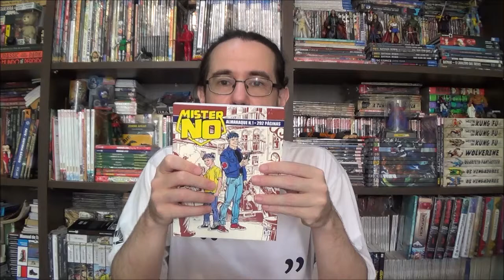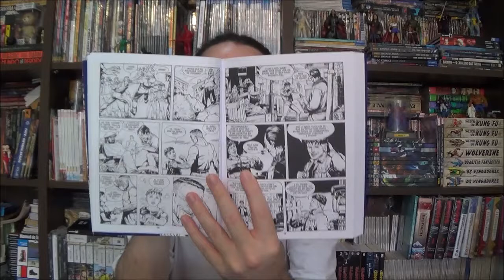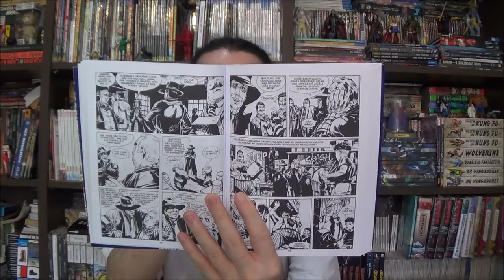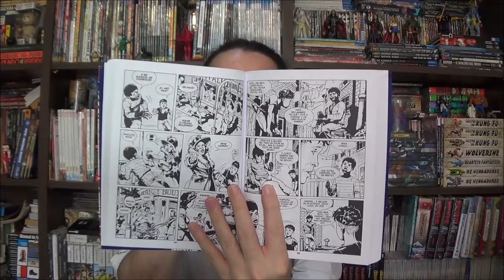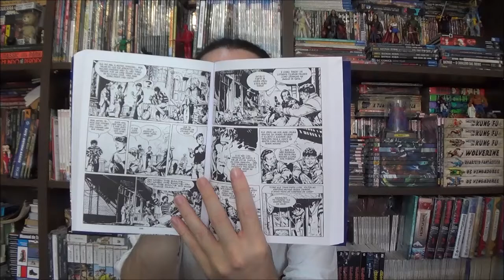Chapéu do Presto Especial - Mister No: Era uma vez em Nova York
Bem-vindos a mais um Chapéu do Presto Especial, no episódio de hoje vamos conhecer a juventude do piloto ítalo-americano-amazonense com o lançamento da editora 85: Almanaque Mister No.

Campinas - SP
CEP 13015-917